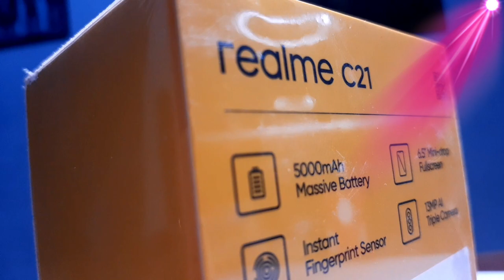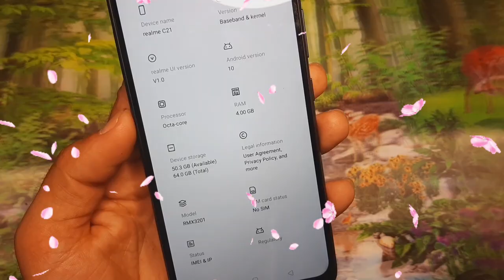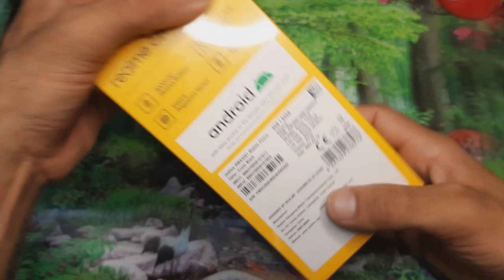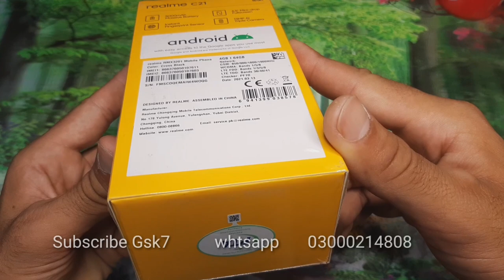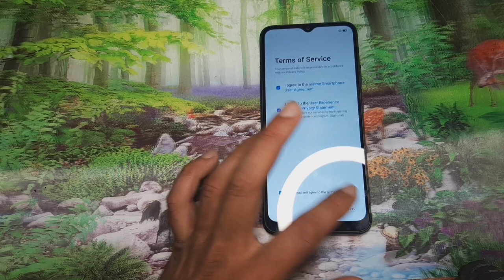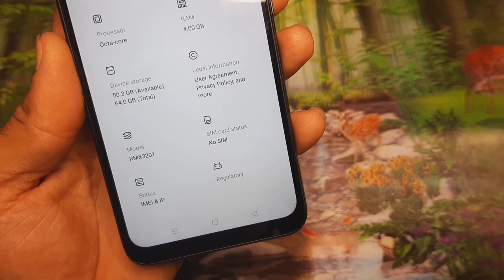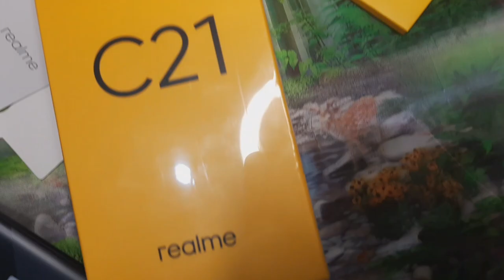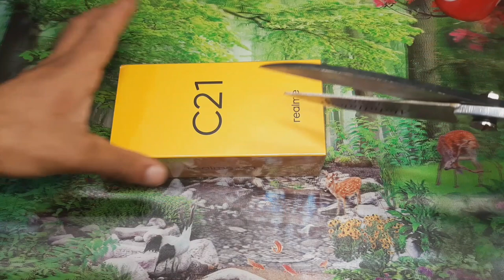Realme C21 Price in Pakistan